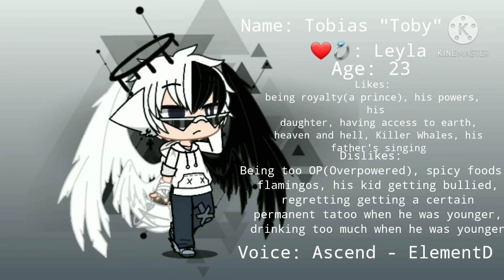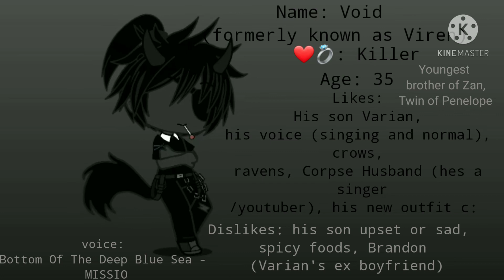OC voice claims #2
It was taking up alotta storage soooo, ima upload/make the next part laterr